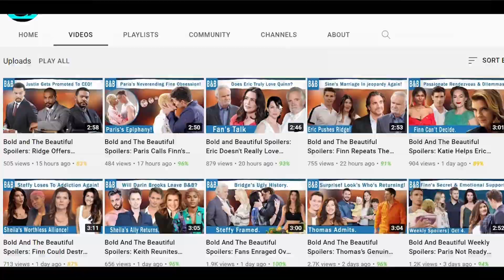The Bold And The Beautiful Spoilers: Steffy Runs Back To Liam As Finn Ends Poorly.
As The Bold and The Beautiful fans know, John Finnegan is out of the show and we can all agree his ending was poorly presented. Nevertheless, the show doesn’t seem to care about it and will rush towards Liam Spencer’s love triangle instead. With all the history Liam has got with Steffy Forrester, the two might reunite and revive their love triangle with Hope Spencer. Also, it’s possible Liam will agree to father Hayes Finnegan. Find out more as a huge twist might be coming up soon!

Heading:
The Bold And The Beautiful Spoilers: Will Liam Father Hayes Now That Finn’s Gone?-0:03
Sub heading:
Finn Gets Erased.-0:38
Steffy and Liam.-1:24